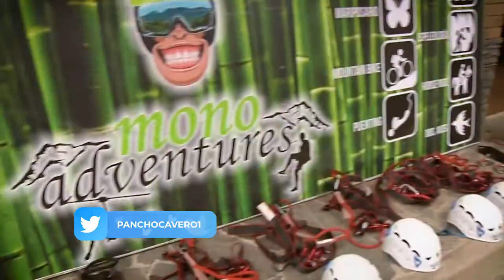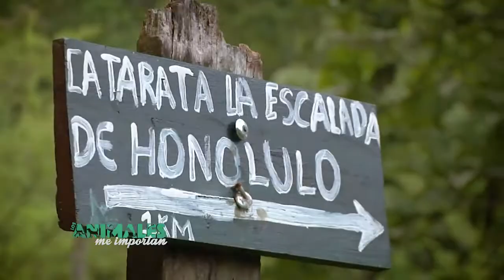LosAnimalesMeImportan - Una aventura por "Tingo Maria"